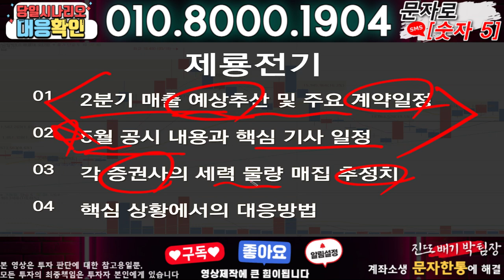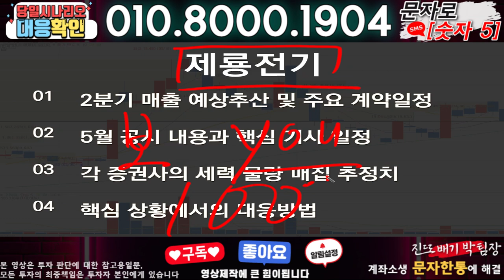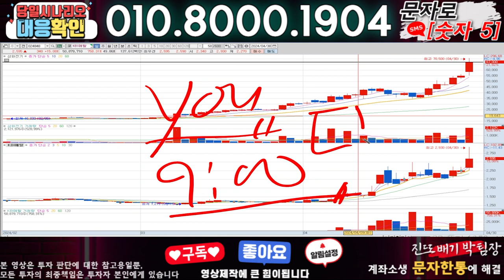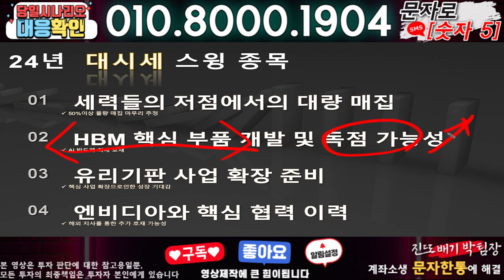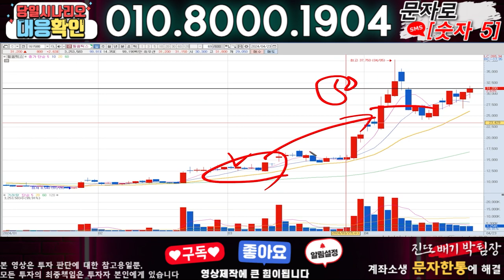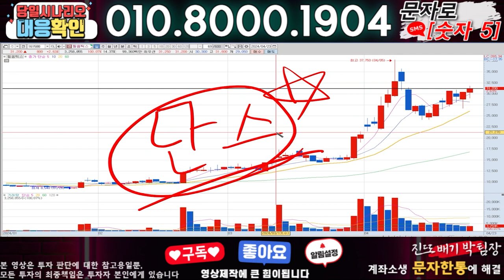제룡전기 ) 3분전 기습속보-공식입장발표!! 무슨일인가?